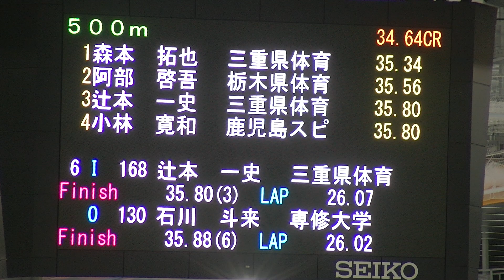2019年10月25日 2019 全日本距離別 男子500m 06組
2019年10月25日 2019 全日本距離別 男子500m 06組

2019年10月25-27日-全日本距離別【再生リスト一覧】

※ほとんどの方には 無関係です。

第26回全日本スピードスケート距離別選手権大会(WC/JrWC派遣選手選考競技会)
開催地（会場）： 青森県八戸市（YSアリーナ八戸）